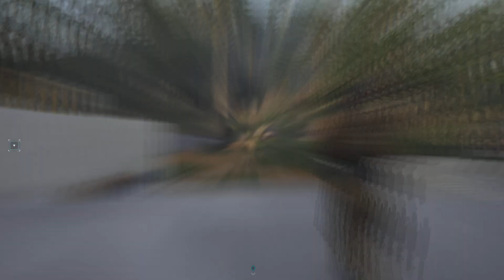Ghost Recon: Breakpoint Episode 1. Chrsitina Cromwell Plans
Welcome to Tom Clancy’s Ghost Recon Breakpoint Episode 1. Chrsitina Cromwell Plans w/ Commentary